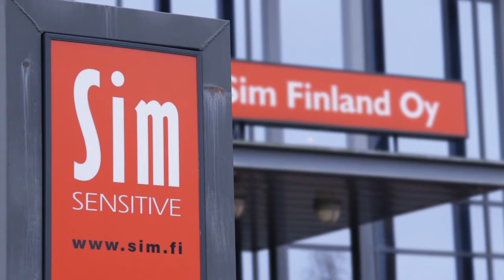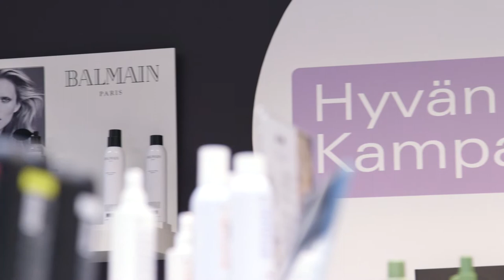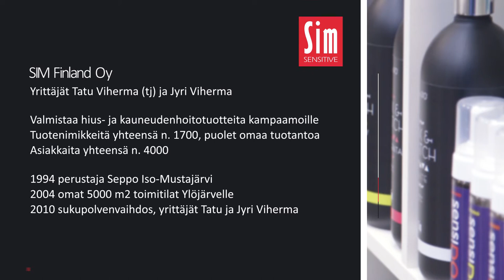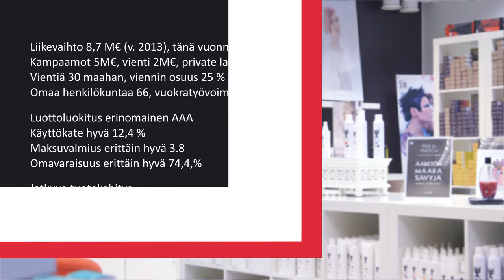Pirkanmaan Maakunnallinen Yrittäjäpalkinto 2014 - SIM Finland Oy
SIM Finland Oy palkittiin Pirkanmaan Maakunnallisella Yrittäjäpalkinnolla Valtakunnallisilla Yrittäjäpäivillä perjantain juhlassa 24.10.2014